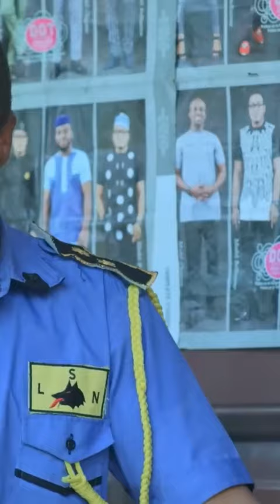A tailor that stole the heart of her boss (fredrickleonard and Lota chukwu)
An arrogant promiscuous man has a rethink of his life and behavior after he bumps into a tailor that made him feel ways he has never felt before.

Starring: Fredrick Leonard, Lota Chukwu, Funny bone

POTTERS PICTURES TV
Potters Pictures TV is an entertainment, media, and movie production brand that is dedicated to your viewership. Stay connected with us and watch the finest of Nigerian movies, Nollywood movies, love movies, comedy movies, Nigerian epic movies, Nigerian cinema movies, family movies, action movies, thriller movies, and Nigerian series.

We provide a wide genre of entertaining movies featuring your favorite Nollywood actors and brand-new movies for your delight.